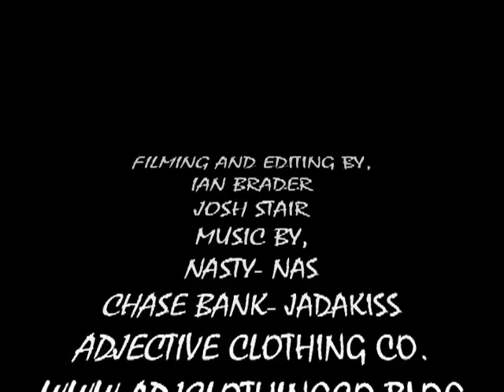Adjective Clothing Co. Josh Stair and Ian Brader edit.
Josh and Ian doin what they do best for Adjectiveclothingco.
Songs: Nas-Nasty
           Jadakiss ft. Moreno-Chase Bank